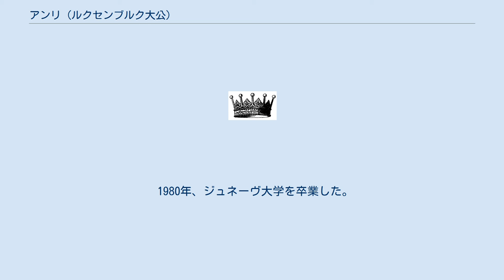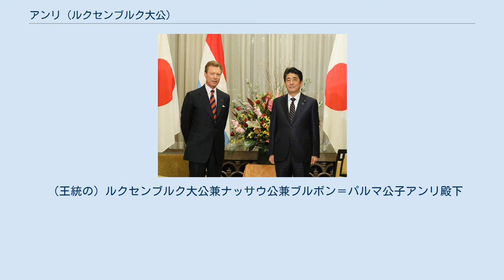アンリ (ルクセンブルク大公)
パルマ＝ルクセンブルク家
アンリ（フランス語: Henri,ドイツ語: Heinrich、1955年4月16日 - ）は、現ルクセンブルク大公。
 1964年、祖母のシャルロット大公が父・ジャンに譲位したため、大公世子となる。
 1998年から摂政を務める。
長男のギヨーム大公子が1999年に成人した（ルクセンブルクの成人年齢は18歳）ことを受けて、ジャン大公の譲位により2000年10月7日に即位した。
 1980年、ジュネーヴ大学を卒業した。
同じ大学で学んでいたマリア・テレサ・メストレ・イ・バティスタ（Maria Teresa Mestre y Batista, アメリカ出身の亡命キューバ人）と翌1981年2月14日に結婚。
他国の王家か貴族の女性との結婚を望んでいたベルギー王女である母ジョゼフィーヌ＝シャルロットはこの結婚に消極的で、そのため嫁姑の間が上手くいかなかったという。
2人の間に4男1女がある。
 2017年11月に長女アレクサンドラと共に日本国を訪問。
訪日の際には日本国政府より大勲位菊花大綬章及び大勲位菊花章頸飾が贈与された。
 安倍晋三と会見するアンリ 2019年10月22日の即位礼正殿の儀に参列し、10月25日には迎賓館赤坂離宮で安倍晋三内閣総理大臣と懇談を行った。
 （王統の）ルクセンブルク大公兼ナッサウ公兼ブルボン＝パルマ公子アンリ殿下